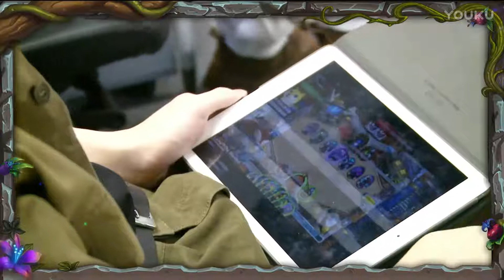4月21日 夜郎战队 VS 海尔兄弟 小组赛A组 双人现开赛夏威夷篇 mp4 超清